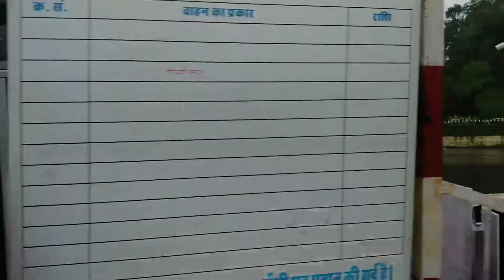Barsaat ke Mausam mein Pindwara & Gogunda staff enjoy fincare Bank 🏦🌹💐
Pindwara & Gogunda staff enjoy fincare Bank 🏦🌹💐

Barsaat ke Mausam mein enjoy karte hua
Mount Abu.

Enjoy staff fincare Bank.